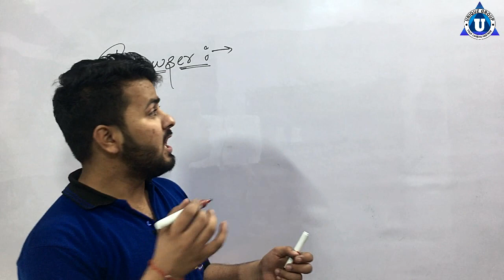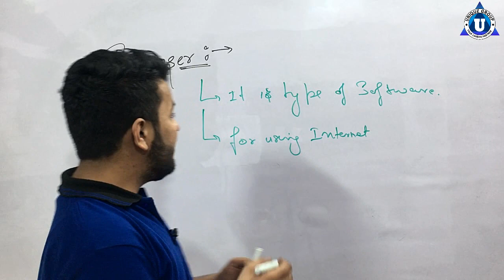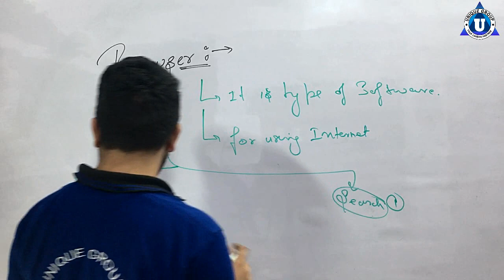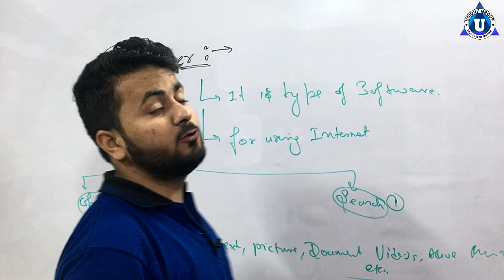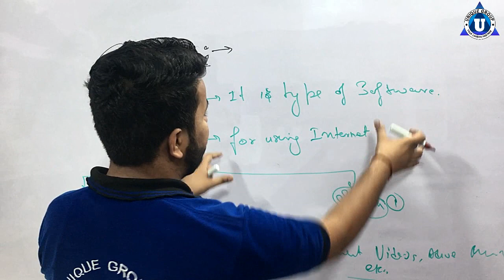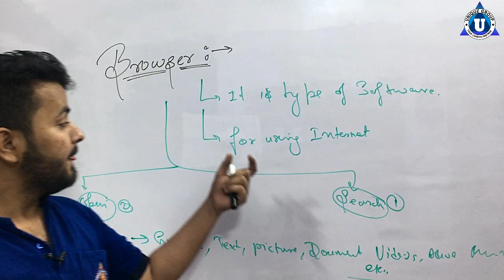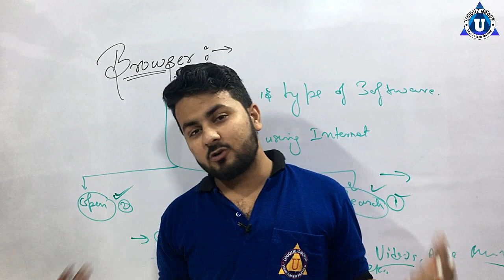What is a Browser || Browser kya hai || वेब ब्राउज़र क्या है? || Ratnakar Upadhyay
वेब ब्राउज़र क्या है? Web Browser Kya hai? What is Web Browser,Popular Search Engine and Web Browser||CCC Exam Preparation |Google| Web Crawlers ?Spiders ?|Yandex,Mi Browser and all Xiaomi internet services are 100% SAFE. Please DO NOT believe INCORRECT NEWS!,Incognito Mode || Explain use of Incognito Private Browsing by Techy RaviKant,Difference between a search engine and browser,Google Chrome Browser क्या है और कैसे Use करे | How To Use Google Chrome Browser In Hindi By Azaz